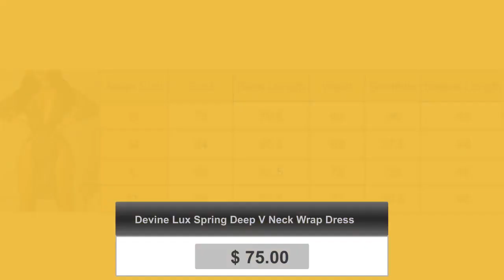Devine Lux Spring Deep V Neck Wrap Dress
Women Sequin Deep V Neck Wrap Dress Spring Autumn Summer Split Dress Bodycon Evening Party Sexy Clubwear Dresses Ladies Vestidos! Hello! Welcome to our store! Quality is the first with best service. customers all are our friends. Fashion design,100% Brand New, high quality! Color:As Picture Show Style:Deep V-Neck Side Slit Sequin Party Dress Material:Polyester & Spandex Size: S,M,L,XL Package Included: 1 * Dress NOTE: There is 2-3% difference according to manual measurement. please check the measurement chart carefully before you buy the item. Please note that slight color difference should be acceptable due to the light and screen. International Buyers Please Note: Import duties, taxes and charges are not included in the item price or shipping charges. These charges are the buyer's responsibility. Please check with your country's customs office to determine what these additional costs will be prior to bidding/buying. Item will be sent to buyer's Ebay shipping address ONLY, so please CONFIRM your available address on Ebay before pay through paypal. But sometimes international delivery is highly depended on the Courier Company and local customs/duties. Thank you for your understanding. Shipping Method: The items will be shipped by China Post , It will take 15-25 working days from shipment date. The items will be shipped by USPS to USA, Absolutely Safe! EVERY PACKAGE HAVE TRACKING NUMBER. It will take 7-12 working days from shipment date. We also supply with DHL, UPS, EMS express shipping, but you need pay more money for express shipping. Shiping Time: All items will be posted to you within 3 working day (on the weekdays - Moday to Friday) the payment is cleared on seller's side Estimated delivery time Return is accepted within 14 days after the buyer's receiving the item. (Excluding contrived damagement or misusage).100% money-back Guaranteed! All product will be tested in 100% before delivery.If the item is defected by the processing of postage,Buyer has up to 14 days from date of receipt for exchange of a new one.All shipping charges for returned products are to be paid by the buyer,Please contact us for the return address Return is accepted within 14 days after the buyer's receiving the item. (Excluding contrived damagement or misusage).100% money-back Guaranteed! All product will be tested in 100% before delivery.If the item is defected by the processing of postage,Buyer has up to 14 days from date of receipt for exchange of a new one.All shipping charges for returned products are to be paid by the buyer,Please contact us for the return address We left positive feedback for you after receiving payment. Your feedback is very important for us, positive feedback and 5 Score DSR is highly appreciated. Please let us know before leaving any negative feedback or 1 point, 2 point low DSR or open any disputes on Paypal and Ebay, please give us the opportunity to resolve any problems and we will try our best to satisfy your needs. If any question, please feel free to contact us via "Ask seller a question" ,We try our best to reply to your emails as soon as possible, due to high volume of daily incoming emails and time zone difference, we may not be able to reply your emails immediately.Please allow 1-2 business days for us to response.